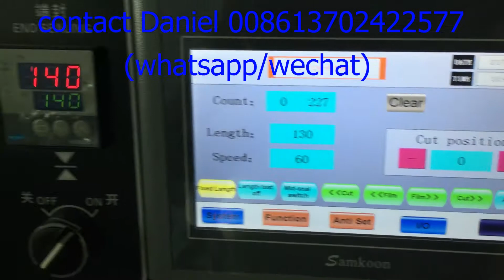Cards Biscuit Hard Board Packing Wrapping Machinery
if you want to know more about the packing machine, pls contact my whatsapp or wechat 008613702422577.